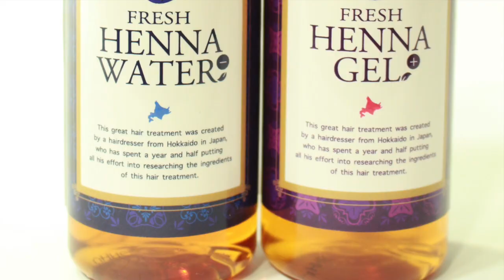メンズ縮毛矯正 の闇 知ったら怖いメンズ美容室【美容師ぶった斬ります】＠ 札幌美容室 ハイヤマカシ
HAIYAMAKASHI
LINE@：＠haiyamakashi